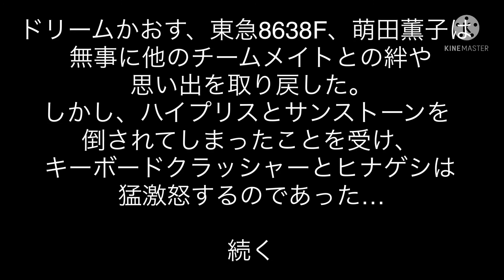最悪な誕生日を過ごしてしまったキーボードクラッシャー(2021) Part.2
最悪な誕生日を過ごしてしまったキーボードクラッシャー、2021版の第二章です。
前回からの続きをお楽しみください！